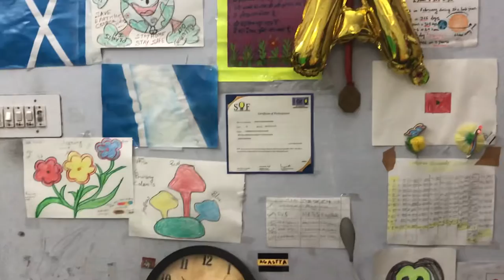Green Jaipur ,Clean Jaipur …….sawan majai 🥰😍🌧